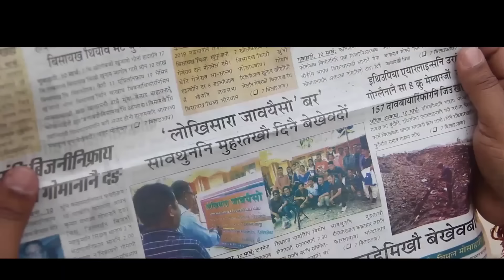Lwkhisara Jaowisw Part9//Dwimu D Creation